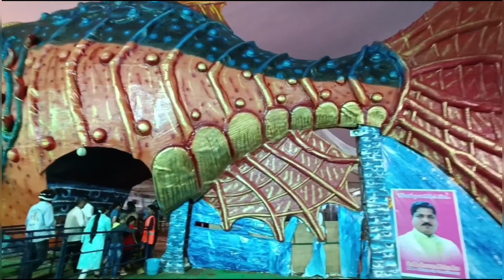Balanagar Exhibition Kukatpally Aquarium & Tunnel